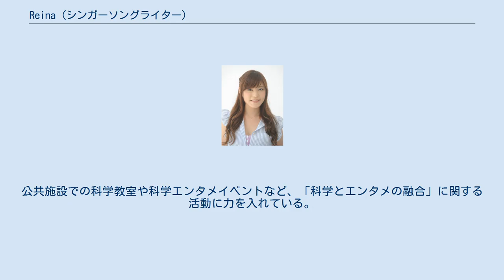Reina (シンガーソングライター)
Reina＋World （レイナワールド）は、日本のシンガーソングライター・タレント・モデルである。
 東京大学大学院理学系研究科 博士課程在学中。
愛知県出身。
所属事務所はアッシュプロダクション株式会社。
2歳半からヴァイオリンを習い始め、 プロオーケストラ「フェスティナ・レンテ合奏団」での演奏を経験する。
高校2年生まで同オーケストラに所属。
千葉大学理学部に進学後にシンガーソングライターとしての活動を開始。
『科学と芸術は人類を救う』というテーマ・スタンスで活動している。
音楽活動だけでなく、タレントとしても活動している。
 　 千葉大学理学部では発生学を研究テーマとしていた。
卒業後は分子生物学分野の志望する研究テーマを求め、東京大学大学院理学系研究科 修士課程に進学。
発生学とエピジェネティクスを専門とし、2014年に修了。
その後は同大学院博士課程へ進学。
現在は博士課程DNA修復の研究をしている。
博士課程に進学してからテレビ、メディアの出演が急増。
公共施設での科学教室や科学エンタメイベントなど、「科学とエンタメの融合」に関する活動に力を入れている。
2019年の秋に、芸名を　Reina࿇World（レイナ・ワールド）に改名した。